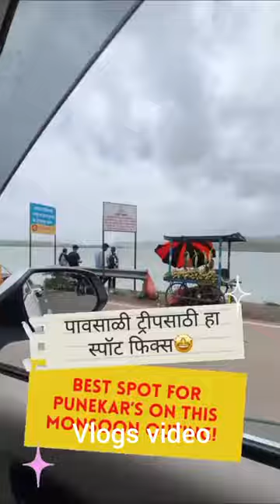food vlogs video!🍗🍔🍟🍖vlogs